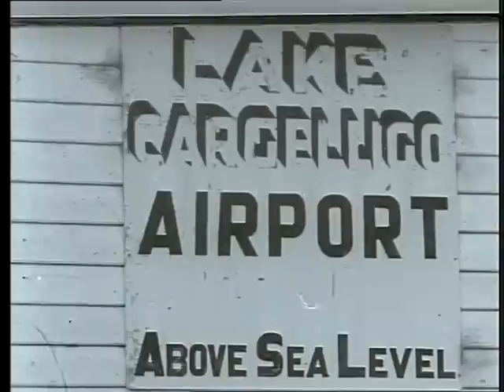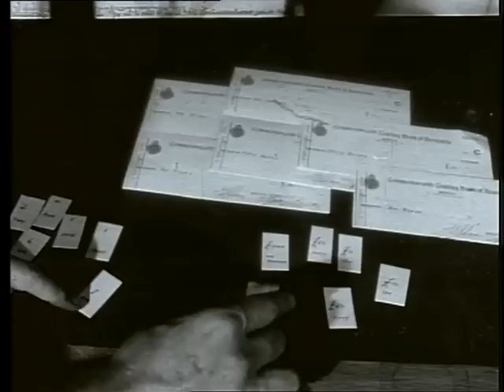Lake Cargelligo Festival of the Lakes 1964